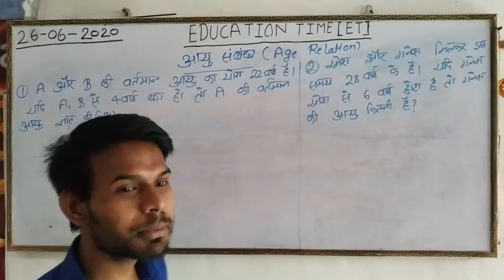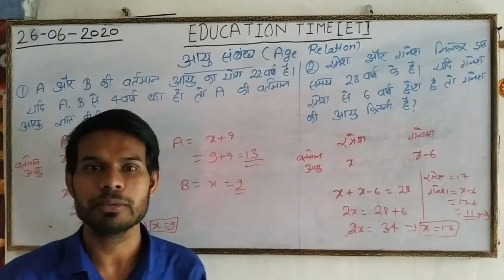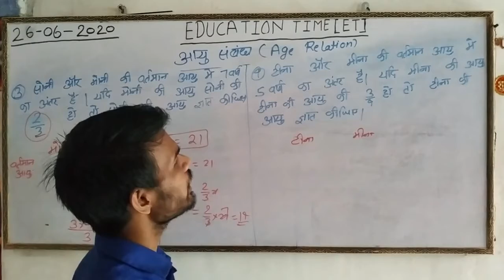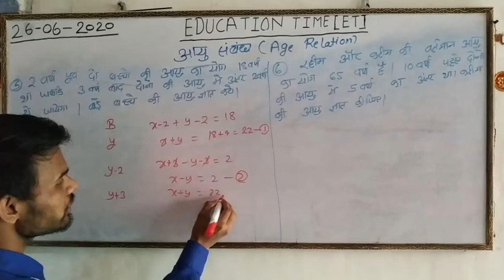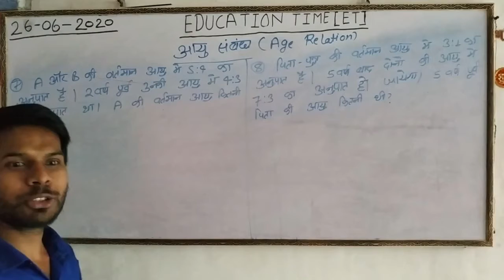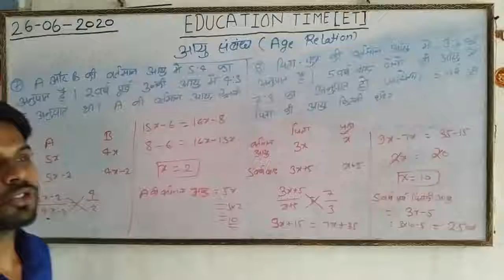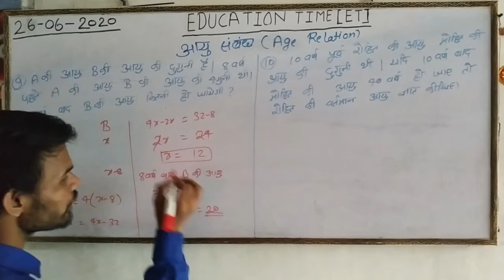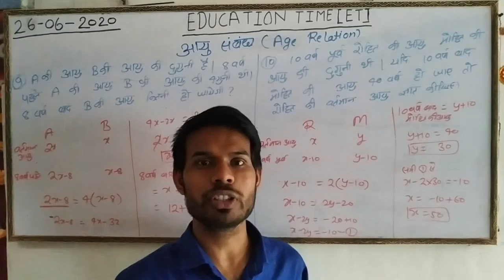Age-Relation || Lecture 1 || By Vikas Verma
Age-Relation

Lecture 1